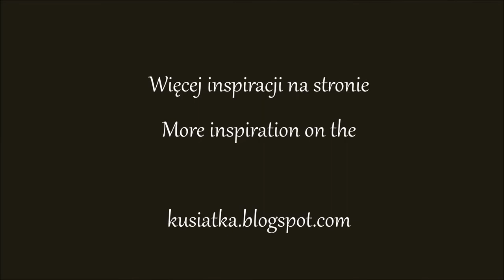Drzewko malowane balonem / baloon painted autumn tree, fall craft kids, fun art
Jesienne drzewo malowane balonikiem, ciekawa, niecodzienna i zabawna strona sztuki jesiennej.
Autumn tree painted with baloon. Fun kids art.